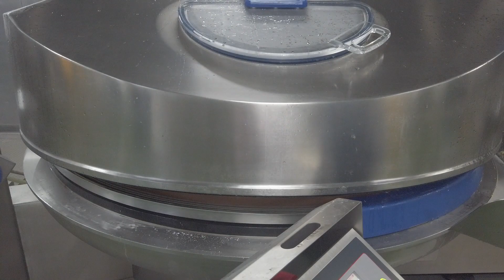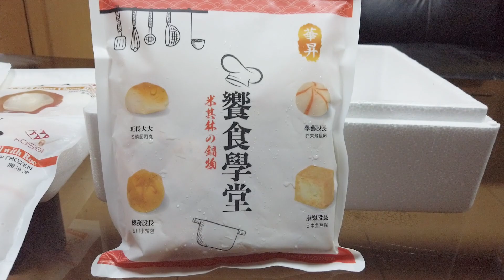Food Factory | Fish Paste and Flying Fish Roe Processing Plant - Sichuan Small Spicy Buns / 四川小辣包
Sichuan small spicy buns,made from high-quality cod fish paste, wrapped in fresh flying fish roe, also known as sea gold. Slightly spicy taste in the mouth, and it is the most competent Japanese hot pot ingredient with hot pot soup.

Chapter
00:00 Wonderful preview
00:21 Fish plate raw material preparation
01:10 large mixer
02:37 Various seasonings
05:13 Stirring is complete
05:41 Add chili powder
06:33 Filling with flying fish eggs
07:50 Skin synthetic filling
09:40 Low temperature maturing
11:40 Rapid freezing completed
12:34 Food tasting

***Store Information***
華昇食品工廠

***Location Information***
Google Map: